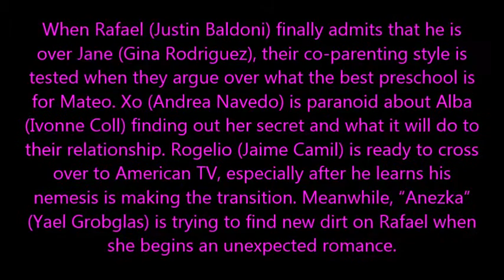Jane the Virgin 3x02 - Chapter 46 - Promo Pics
When Rafael (Justin Baldoni) finally admits that he is over Jane (Gina Rodriguez), their co-parenting style is tested when they argue over what the best preschool is for Mateo. Xo (Andrea Navedo) is paranoid about Alba (Ivonne Coll) finding out her secret and what it will do to their relationship. Rogelio (Jaime Camil) is ready to cross over to American TV, especially after he learns his nemesis is making the transition. Meanwhile, “Anezka” (Yael Grobglas) is trying to find new dirt on Rafael when she begins an unexpected romance.